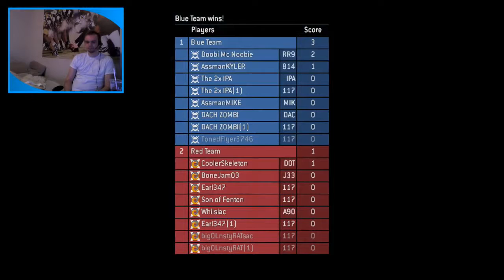► ANT'S MEAT SHIELD?! | Gaming with Enigma & Friends [Ep. 21] (Halo: The Master Chief Collection) ◄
In today's episode, we invite AnT wants me to be his meat shield since I was projected to go 7-14, but yeah I do what I want and I prove Bungie and the rest of the world wrong!

Gaming with Enigma & Friends is my multiplayer gaming series with my close IRL buddies. Games in this series include Halo, Madden, Battlefield, Minecraft, Rocket League, Call of Duty, Grand Theft Auto, & more! Each episode will feature different friends, different games, and probably a lot of facepalms.

Please consider giving this video a thumbs up. I spend countless hours editing and uploading these videos for your entertainment. I have a variety of different games on my channel.

•AnT (The 2x IPA / AnT From 08)
•Mike (AcquiSTUD / AssmanMIKE)
•Dom (Doobi Mc Noobie)

★EnigmaticHylian's 2017 Schedule★
•Fridays @ 6:00PM ET ➜ Singleplayer Let's Play
•Saturdays @ 12:00PM ET ➜ Multiplayer Gaming with Friends